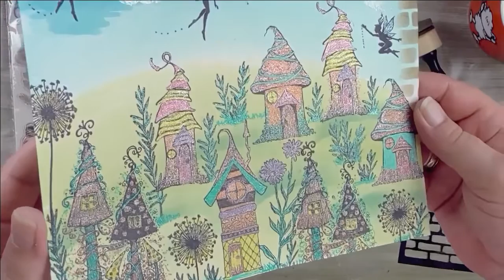4Core Challenge im August DIY Art Journal Seite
Mein heutiger Beitrag zur 4Core Challenge von Ina Solsbery, ist eine Art Journal Seite. Ich hoffe, sie gefällt Euch. Viel Spaß!

Alle in diesem Video genannten Produkte, Firmen, Shops oder Hersteller dienen ausschließlich zur Information meiner Zuschauer. Ich habe davon keinerlei Vorteile, bekomme dafür kein Geld und nenne o.g. freiwillig und aus eigener Überzeugung.